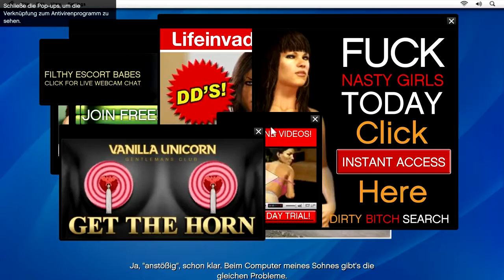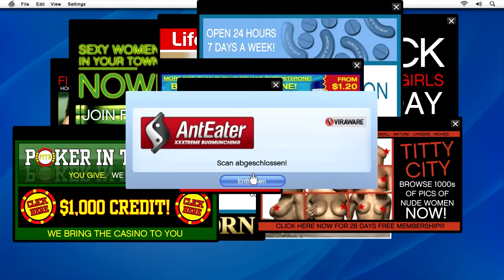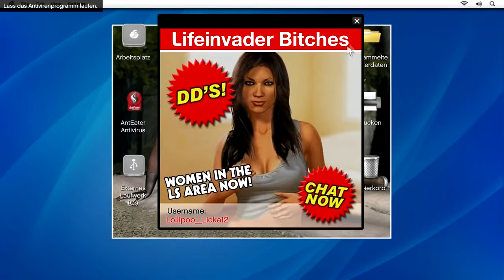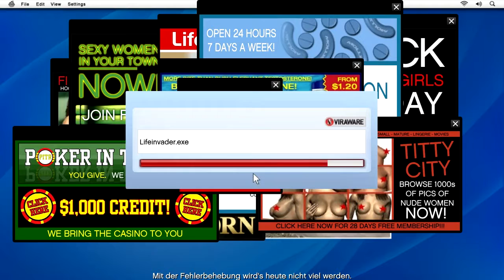Grand Theft Auto 5 (PC)